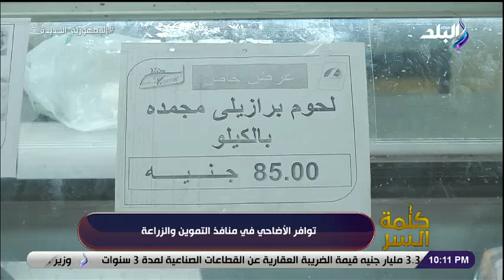كلمة السر - توافر الأضاحي في منافذ التموين والزراعة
جزء من حلقة اليوم  7 يوليو 2022 من برنامج كلمة السر للكاتب الصحفي خالد ميري وفيها لقاء خاص مع وزير المالية الدكتور محمد معيط يتحدث من خلال اللقاء علي ان الحكومة استجابت لمطلب مجلس النواب بزيادة الإعفاء الضريبي من 50 إلى 65% وشرح انواع الضرائب وتكلفة الدولة لرغيف الخبز وتفاصيل حول البرامج المؤقتة للتعامل مع الموجة التضخمية  وفقرة خاصة مع الطالب أشرف عماد مصاب بمرض داء ويلسون مرض وراثي نادر يتسبب في أزمة في نمو الأعصاب والعظام وكلمات رائعة من أمين عام الفتوى عن فضائل يوم عرفة وخير الدعاء في هذا اليوم